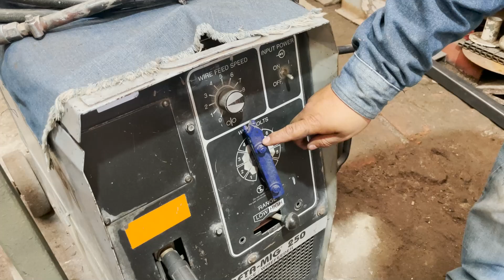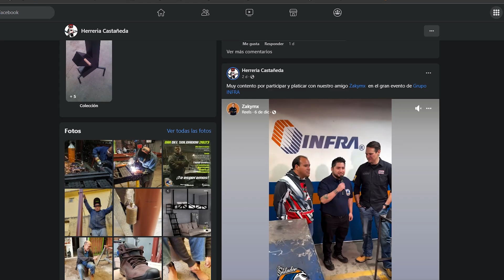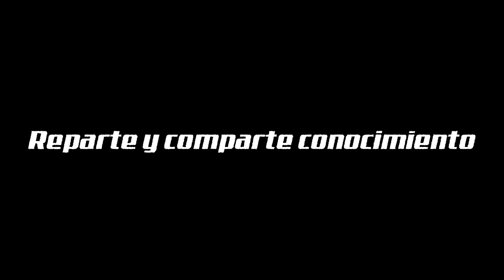🔥 ¡Dale chispa a tu Navidad con la herrería más encendida! 🔨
¿Quieres regalos que despierten la chispa creativa? ¡Te tenemos cubierto! Desde consejos expertos hasta entrevistas entretenidas con herreros que podrían ser elfos. 🧝‍♂️ Descubre nuestras herramientas recomendadas que son tan útiles como los renos de Papá Noel. ¡Sigue nuestras redes como Herreria Castañeda para mantener viva la llama de la creatividad! ➡️ Enlace ¿Tienes preguntas? ¡Contáctanos en WhatsApp al 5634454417! No te pierdas este video navideño y únete a la diversión festiva en el mundo de la herrería.